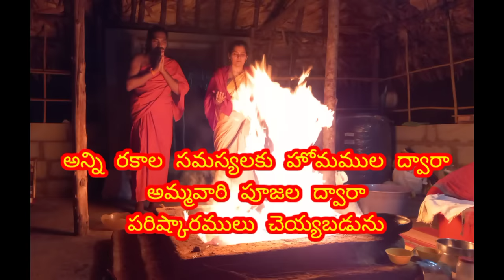Arunachalam topiamma|టోపి అమ్మవలె కఠిన సాధనలు సాధ్యమా|అవధూతలు|AVADHUTHA TOPI AMMA Giri Pradakshina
అమ్మ అరుణాచలం ఎప్పుడు వచ్చారు?ఇక్కడ ఏమి సాధనలు చేస్తున్నారు?ఎంత కఠినమైన జీవితాన్ని కొనసాగిస్తున్నారు?అమ్మ చేసిన ప్రదక్షిణలు?అమ్మను అవధూతలను నిందిస్తే ఏమవుతుందో ? అవధూతకు అన్నము పెడితే దాని ఫలితము మాటలలో చెప్పగలమా? 30 ఏళ్ల క్రితము పిచ్చివానికి అన్నము పెడితే, దాని ఫలితంగా కష్ట కాలం లో ఆదుకున్న అవధూత శివానందుడు చేసిన అద్భుత లీల..మొదలైన ఎన్నో అద్భుత విశేషాలను ఈ వీడియోలో దర్శించగలరు.

ఓం శ్రీ అరుణాచలేశ్వరాయ నమః